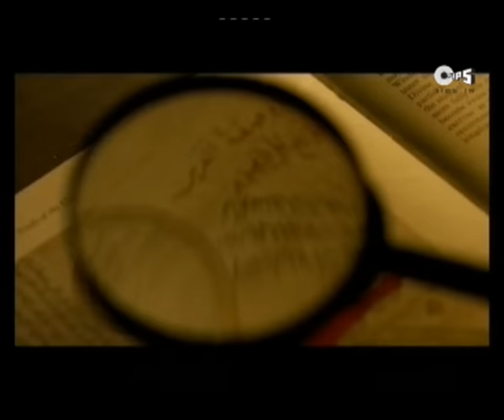Sajni Paas Bulao Naa - Video Song | Album 'Boondh A Drop of Jal' | Jal - The Band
Watch this video to see this beautiful song "Sajni Paas Bulao Naa" from the album Boondh - A Drop Of Jal.

Singer(s): Jal - The Band
Music Director: Jal -The Band
Lyricist: Jal - The Band

Set 'Sajni' as your Mobile Callertune (India Only)

Song Lyrics:

Main Teri Aankhon Mein Rehta Hoon
Tujhe Pata Na Chale
Tere Har Pal Mein Guzra Hoon
Kare Toh Phir Kya Karein
Tere Bin Kaise Jiyein
Aankhon Mein Pyaar Liye
Bolo Kahaan Kahaan Phirein

Khafa Toh Hum Bhi Hain Tum Bhi Ho
Hamein Pata Na Chale
Judaai Ka Mujhe Ghum Bhi Hai
Koi Aisi Khata Na Kare

Karein Toh Phir Kya Karein

Sajni Paas Bulaao Na Ke Dil Aaj Toota Hai
Aaj Toota Hai
Saajan Maan Jaao Na Ke Woh Aaj Ruthha Hai
Aaj Ruthha Hai
Koi Usse Manaaye Na
Jaan-E-Jaan Dil Tujhe Hi Chahe Na
Hooo Oooo Hooo

Hamein Dil Se Bhulaao Na
Yehi Ab Kehna Hai Ab Kehna Hai
Tum Pass Aaaon Na Aao Na

Sajni Paas Bulaao Na
Saajan Maan Jaao Na
Aaj Toota Hai
Saajan Maan Jaao Naaaa Aaaa
Hooo Oooo Hooo